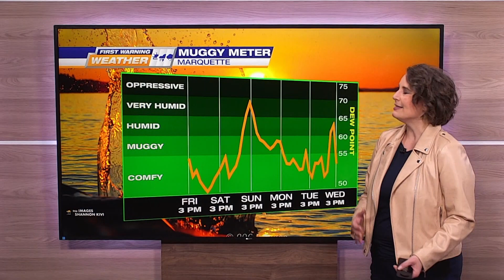FWWWW FASTCAST 8-3-23